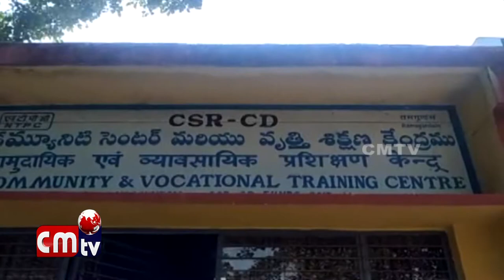CSR Kamyunity Centerlo Harticulture Pai Avagahana Sadassu CMTV (CoalMine TeleVisions) news